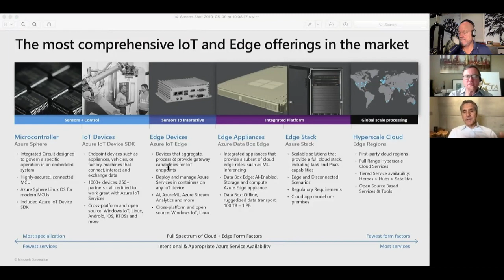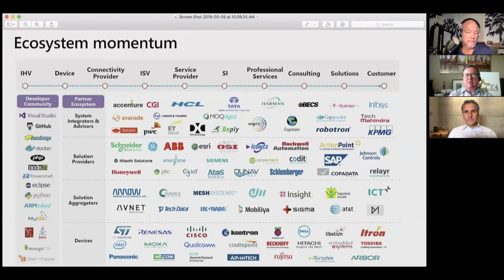Could This Be the Smart Buildings Opportunity of the Decade?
Episode 315 of ControlTalk NOW The Smart Buildings Podcast features our video interview with Realcomm's Founder and CEO, Jim Young. As you will soon see, a paradigm shift is underway in Smart Connected Building Space.  ControlTrends looks forward to coverage of two important industry events taking place in the next few days: 2019 Haystack Connect in San Diego, and EasyIO's 2019 World Conference, in Amsterdam. Young Gun champions, Aaron Gorka and Brent Burrows lead on with Next Generation Innovation Episode 10, and much more News of the Week!